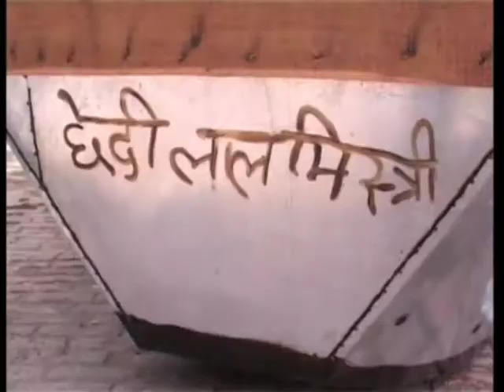13 June 2013 - Arrival Of Monsoon, Floods To Boost Business Of Boat Builders In Northern India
13 June 2013 (ANI) - The arrival of monsoon and the swelling of rivers prove to be a boon for the boat builders in northern India as there is surge in the sale of boats due to floods.